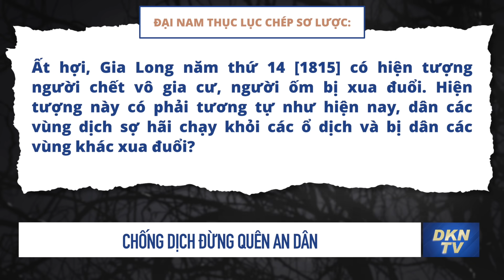Dòng xe ùn ứ ở cửa ngõ Hà Nội ngày đầu giãn cách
- Chống dịch đừng quên an dân